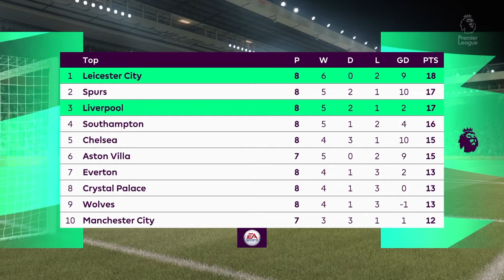FIFA 21 - LIVERPOOL FC VS LEICESTER CITY - FULL MATCH HIGHLIGHTS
Watch liverpool defend in their home against the 2016 premier league champions, Leicester city.